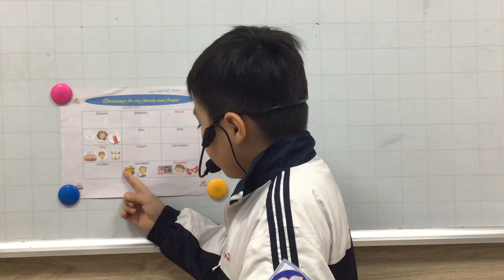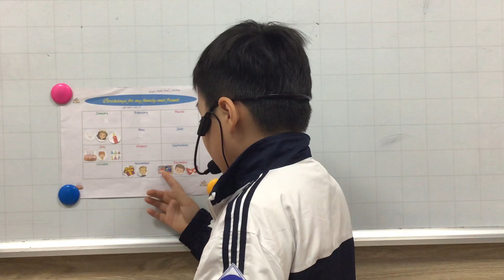CEC_PS2A_Tuấn Hải_Show and tell unit 3_My picture about birthdays